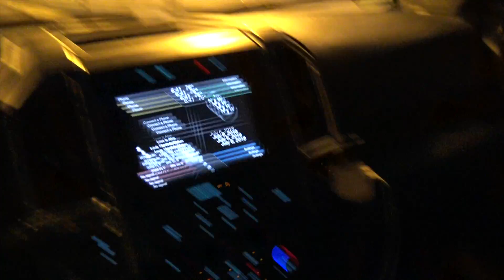The Ford F150 mod that SHOULD'VE been done a long time ago..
Finally got this front bumper wrapped in black and it looks so good!!

Driven to cure benefit on Tuesday 07/10/2018
2015 E Waterfront Dr, Homestead, PA 15120